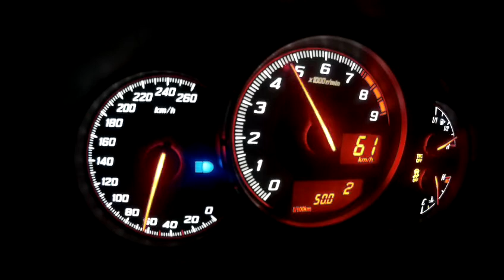Toyota GT86 - Subaru BRZ prova launch control e cambiata a gas aperto LC FFS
prova su toyota gt 86 con scarico e mappa test launch control e cambiata a gas giù
PS: le ruote hanno pattinato...
provando il tempo sullo 0-100 km/h che si riesce a fare dopo scarico e mappa è sui 5,5 sec.
LC FFS
by marco pendolino motorsport